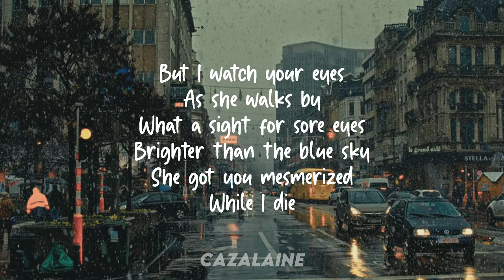Ghea Indrawari - Heather//Lyrics